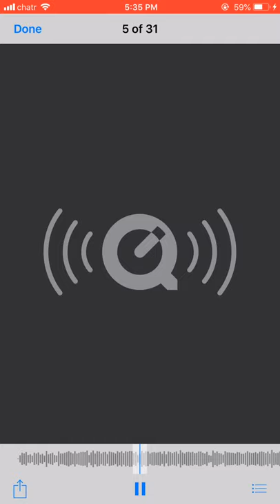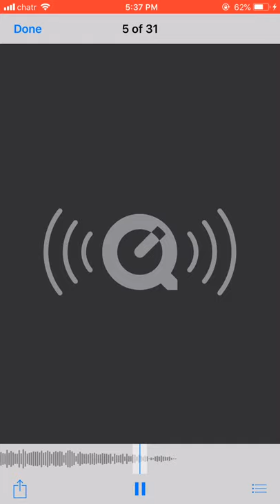Got It - Lowkey | Voice Memos 5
Look at the racks 💰 that I got in the back, this is the future, 🔮 you live in the past 🏜👈🏾

Verse 1
Look at the racks that i got i tha back
This is tha future, you live in tha past
Most of you niggas be talking the what?
Most of you niggas be talking the cap
Some of my niggas they trap, they cookin it up, they flippin the packs
And niggas always gotta hate, but im getting cash, yeah this is my task

Verse 2
Im on go, counting the o’s, fucking that bitch by her throat, she knows im getting the dough, kicking her right out tha door
Kicking her right out tha door, you cannot get it, she wanted she more
Dont ask for no more, cant come to the show, you jus a lil hoe
Chilling wit bros, in places unknown, where is your home?
My crib gotta dome, im chilling alone, dont gotta roam
Im going to Rome, buying a home, not taking a loan
Flyer than flown, you looking at me, you see
what is shown

Verse 3
Ran off way too quick, way too fast, you cant catch up
And I got the drip, like Milwaukee, got the bucks
Bitch im super lit, fucked that bitch, she acting suss
Had to cut her quick, left that girl up in tha dust
Came up from the bottom, look now im at the top
Never fall we aint in autumn, so im not gonna stop
You a rat, i call you possum, you be hanging wit tha cops
Like shy glizzy bitch im awesome, but my niggas might pop

Verse 4
Keep it in the sock, got a milly, im bout to rock
Ice is chilly, im on frost, way too fly they call wasp, got the juice, I got the sauce, blowing gas like an exhaust, bitch you know that im the boss, flick my wrist, dont give a toss
Bitch you took an L, yeah that nigga took a loss, got the heat they call me Bosh, got the green, we counting guap, you want beef? Well imma squash, no more talks

Verse 5
For the nigga that watch me, I hope that you  copy, cause nothing can stop me
And im feeling so cocky, your girl gave me sloppy, im loving her body
Ate me jus like Taki, her friend was a hottie, she calling me papi
Drop the off the Audi, the engine sound naughty, im not calling shotty
And if you try to rob me, my niggas got shotties, they aim at your body
Do it asap no rocky, my neck is on hockey, im stacking up broccoli
Wearing Gucci Versace, its all on my body, gettin rich like im Roddy
On your block like monopoly, buying the property, no one is topping me

Verse 6
Whippin a benzo, wearing the gucci lense tho
Bout to psycho, the way i be wearing the Michael
Got on, 23, jus like im michael, look how im holding the title, im bout to viral
Im up in the finals, just look at the vinyls
Driving to straight to paint, ima shoot like a rifle
I be ya fucking bitch, that bitch gonna trifle
And my money stand tall, im calling it Eiffel
Im calling it Eiffel, he gonna shoot at your idol
Not smoking no ital, we really be smoking that mind blown
Who calling my fucking phone? No you aint getting no fucking loan
Aye you better watch your tone, dont make pull up to your fucking home
Slain, slatt
Riding round inna Cadillac
Splish, Splash
Neck is water jus like a tap
Dont, trap
If ur girl is wack, go handle that
This, and that
I got it all, dont need to cap

Verse 7
Ran off with this drip, only cost me couple racks
I be smelling good, but yo bitch she smell like crack
My money legit, didnt need to sell no crack
Take what you make times 10, then times it by a rack